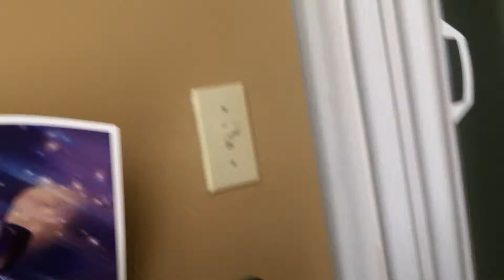Anime Boston 2015 (excited!)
I used to post yearly about me attending Anime Boston, so this is just me stating im going haha,